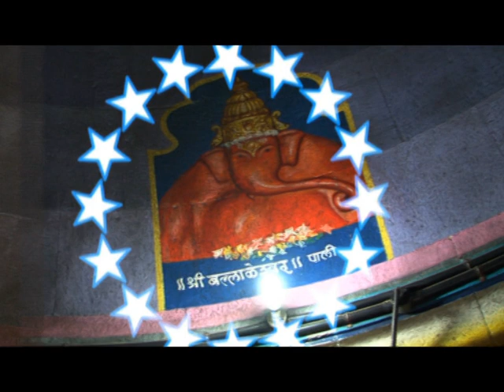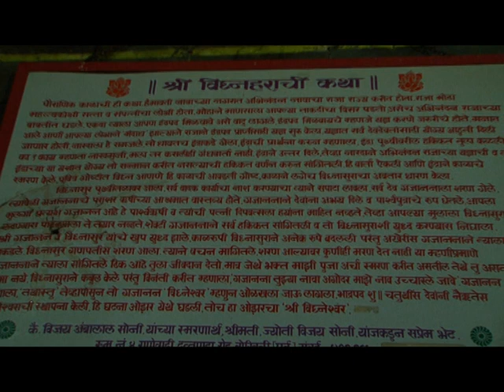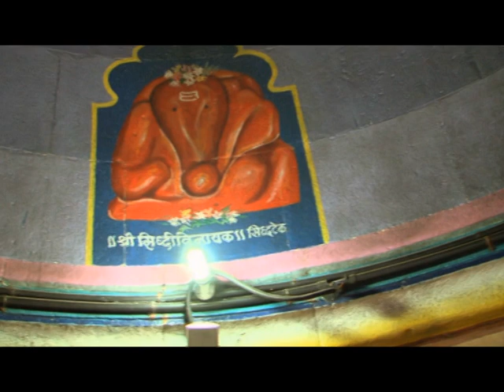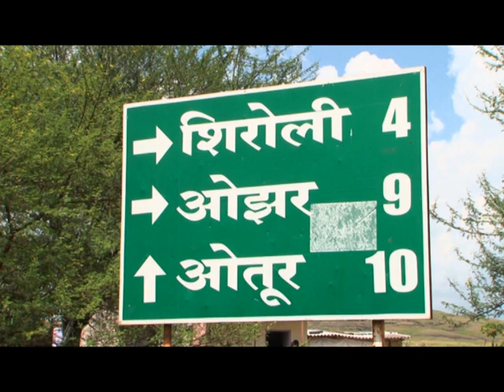Ashtavinayak Temple Darshan - Vigneshwar Ganapati Temple Ozar | Temple Tours India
The Vigneshwara Temple is also called the Vighnahar Ganapati Temple. Ozar is located about 85 km from Pune. The east facing temple features a spacious courtyard, a grand entrance, sculptural and mural works. The image of Ganesha is decorated with precious and semi precious stones.